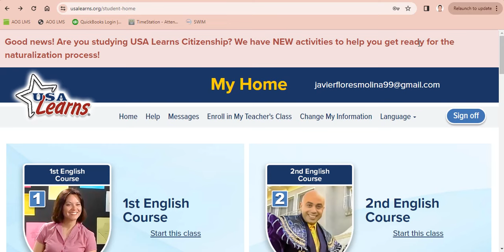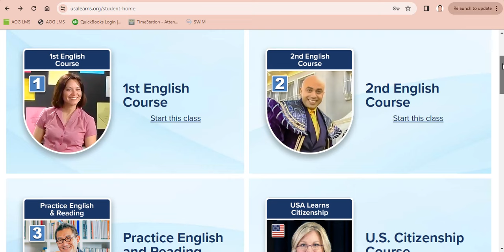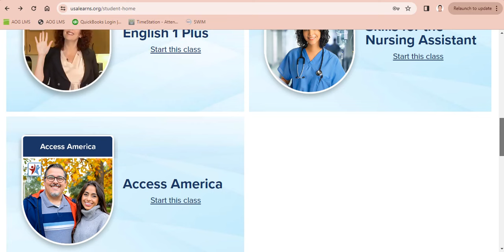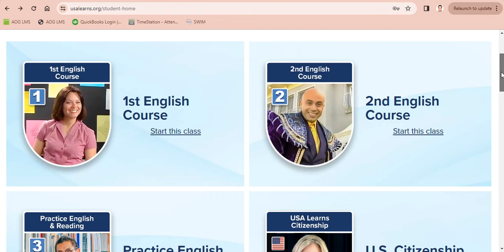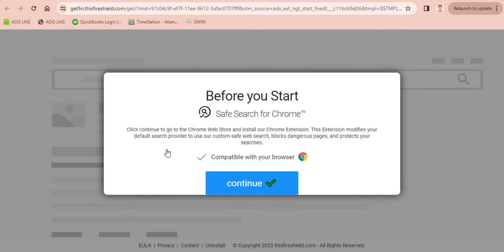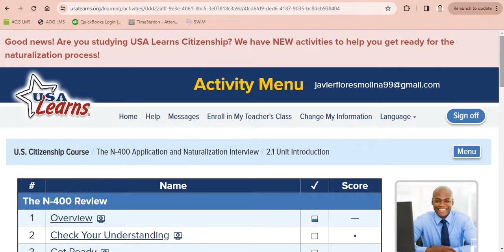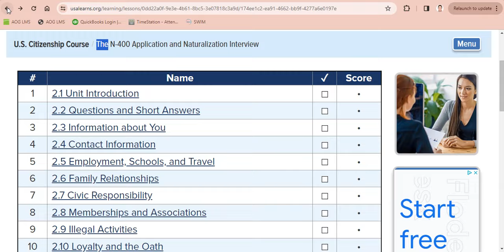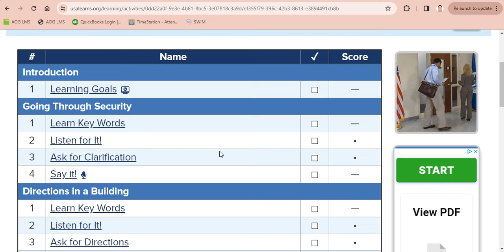USA Learns-página web gratis para aprender inglés y prepararse para la ciudadanía de Estados Unidos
USA Learns, una página web gratuita para aprender inglés y prepararse para la ciudadanía de los Estados Unidos.

¿Por qué la gente le gusta aprender Inglés con USA Learns?
Es gratis, divertido y una gran manera de aprender Inglés en línea!
Nuestros cursos de inglés para principiantes e intermedio incluyen cientos de videos educativos que le enseñará Inglés Americano.
USA Learns tiene miles de actividades de aprendizaje de inglés y pruebas que le permiten saber inmediatamente si su respuesta es correcta.

¡Aprenda inglés gratis con USA Learns!:

* Comience a aprender inglés o inglés intermediario gratis.
* Vea video con las lecciones y hacer miles de actividades.
* Práctique hablar inglés, pronunciación, comprensión oral, vocabulario, lectura, ortografía, escritura y gramática.

 Curso USA Learns Citizenship (Curso Para Ciudadania):

El curso USA Learns Citizenship lo ayuda a completar su solicitud N-400 en línea, prepararse para su entrevista de naturalización y prepararse para su nueva ciudadanía. El curso tiene cuatro unidades:

Unidad 1: Pasos para convertirse en ciudadano estadounidense
Unidad 2: La solicitud N-400 y la entrevista de naturalización
Unidad 3: Educación cívica, práctica de lectura y escritura
Unidad 4: Tu entrevista y nueva ciudadanía
USA Learns Citizenship lo ayudará con la información y el idioma que necesita para convertirse en ciudadano estadounidense.

En la Unidad 1, conocerá a Jean, su video guía del curso, y aprenderá información importante que necesita si está pensando en convertirse en ciudadano estadounidense. Te ayudaremos a responder estas preguntas:

¿Quién puede convertirse en ciudadano estadounidense? ¿Puedo convertirme en ciudadano estadounidense? ¿Cómo inicio la solicitud de ciudadanía estadounidense? ¿Dónde puedo obtener ayuda con mi solicitud?

La Unidad 1 también explicará situaciones en las que podría necesitar pedir ayuda legal antes de solicitar la ciudadanía y recomendará organizaciones que puedan ayudarlo.

Unidad 2: Práctica de la entrevista N-400
En la Unidad 2, aprenderá qué esperar en la entrevista de naturalización en la oficina del Servicio de Ciudadanía e Inmigración de los Estados Unidos (USCIS). Durante la entrevista, el oficial hace muchas preguntas sobre la solicitud de ciudadanía estadounidense (el formulario N-400). Aprenderá las palabras clave y la gramática que necesita para comprender las preguntas.

También escuchará diferentes formas en que el oficial podría hacer las preguntas y practicará cómo dar diferentes respuestas correctas. Al final de cada lección, un “oficial” en video le hará preguntas de la lección y usted podrá grabarse respondiendo con su propia información.

La Unidad 2 comienza con un repaso de palabras interrogativas y respuestas breves. También le presenta algunas preguntas que quizás deba hacerle al oficial si no comprende algo.

Después de eso, cada lección se basa en una parte del formulario N-400. Escuchará y practicará respondiendo preguntas sobre cada parte del formulario, desde información básica sobre su dirección y su empleo, hasta preguntas sobre actividades ilegales en las que pudo haber estado involucrado.

Aprenderá y practicará el Juramento de Lealtad, que cada persona debe pronunciar para convertirse en un nuevo ciudadano estadounidense.

En la Unidad 3, aprenderá sobre la historia y el gobierno de Estados Unidos. Aprenderá vocabulario importante y gramática útil y luego leerá, escuchará y verá videos sobre los temas tratados en el examen de ciudadanía estadounidense.

En cada lección, practicarás tu pronunciación y realizarás pruebas de práctica para comprobar tu comprensión. También practicarás la lectura en voz alta y la escritura.

La Unidad 3 cubre las “100 preguntas” que necesita practicar para convertirse en ciudadano estadounidense. Los temas cubiertos son:

Geografía de EE. UU.
América temprana
La declaración de independencia
La Constitución
El proyecto de ley de los derechos
El siglo XIX y la Guerra Civil
Tiempos difíciles y grandes líderes desde 1900
Luchando por la igualdad de derechos
Nuestro sistema de gobierno
El poder Ejecutivo
El Poder Legislativo
El Poder Judicial
Participando en su gobierno
Derechos y responsabilidades
Símbolos y días festivos americanos